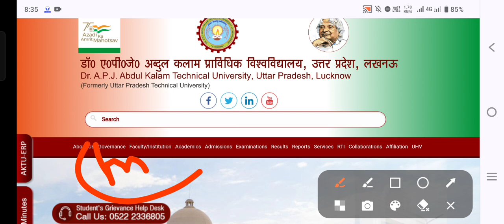घर बैठे Online मंगाए Marksheet & Degree, Migration Certificate || aktu degree download || aktu news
aktu,aktu news today,aktu exam news today,aktu degree kaise download kare,aktu degree download,aktu marksheet download,aktu marksheet Digilcker,aktu carry over ka result kab aayega,aktu migration certificate kaise apply kare,aktu result 2024 odd sem,aktu result,aktu news,aktu result update